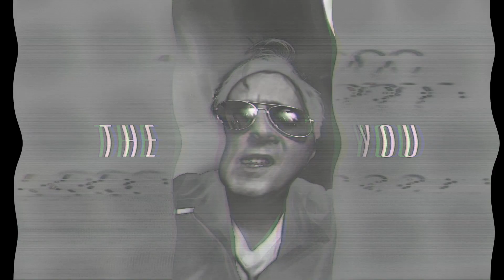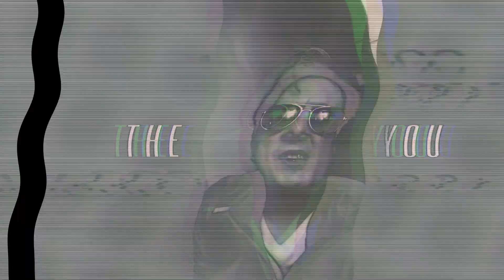Infinite Sonic - The Ghost In You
Originally Recorded by the Psychedelic Furs
Writer/s: Richard Lofthouse Butler, Timothy Butler
Publisher: Sony/ATV Music Publishing LLC

Recorded, Mixed, and Mastered at Symmetry Records
Bogota, Colombia
Produced by Sebastian Paz and Thomas Fay

All Vocals and Instruments by Thomas Fay

Special Thanks to the following for Audio/Video footage
Cottonbro Images